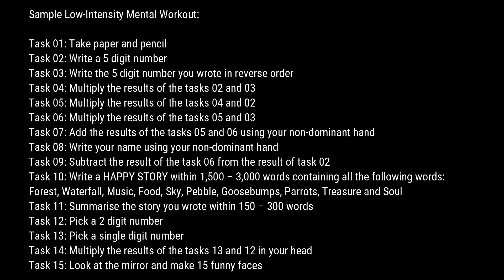How To Cope With Depression (CBOITSC)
Depression is a common heterogeneous complex phenomenon. Depression is a negative state of mind. It is a global burden of mental health problem.